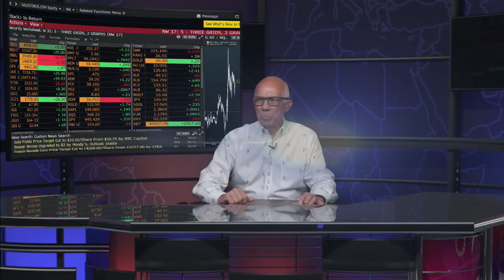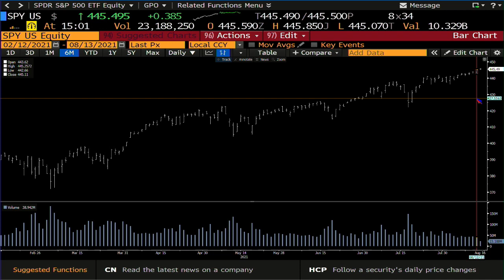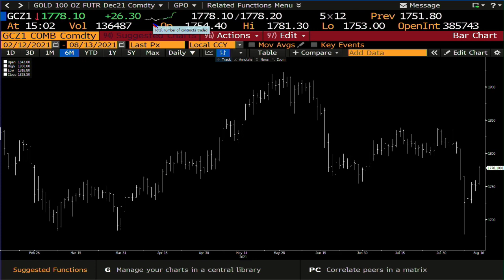August 13th, 3PM ET Market Update on TFNN - 2021